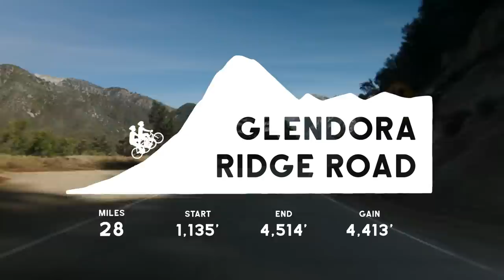Riding Fixed, Up Mountains, With Pros. - Ep. 8 Mt. Baldy w/ Justin Williams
Justin Williams is one of America's most dynamic racers. With back-to-back Road and Criterium National Championships under his belt, Justin is paving a new path for younger riders to now follow in his footsteps. In Episode 8, State Bicycle Team rider Josh Tyrrell (super Canadian) meets up with Justin on Mt. Baldy to talk about grass-roots cycling, fixed-gear bikes, sibling rivalries and representation in the sport. Watch and you'll find the riders have a surprise run-in by a heavy-hitter!

About the Series: "Riding Fixed, Up Mountains, With Pros."  The concept is simple, we wanted to get to know our favorite Pro cyclists and what better way to conduct a natural interview than on the bike, taking them out of their comfort zone just a bit by doing in with NO GEARS (and no brakes sometimes).

Want to learn more? Check out our BLOG for behind the scenes